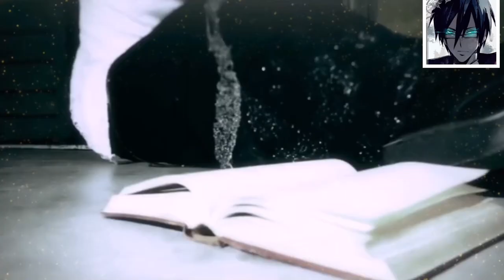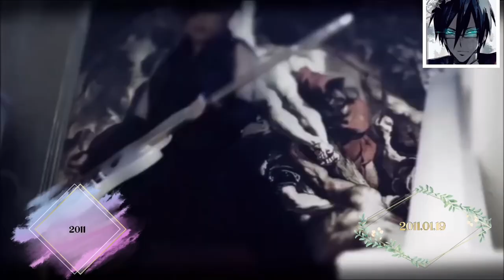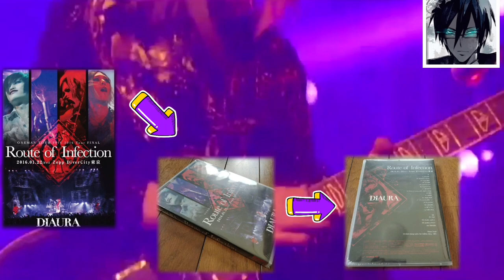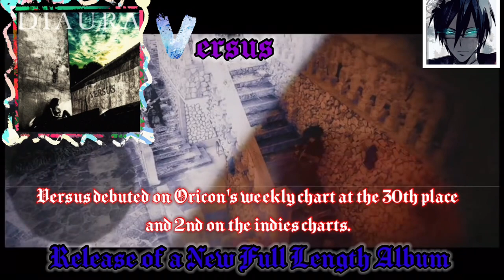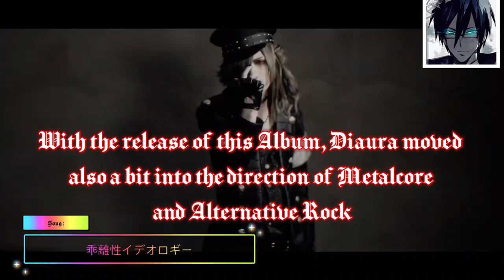EVOLUTION of DIAURA (2010 - 2023) | V-Kei Evolution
Hey guys 😉🤘,
Diaura have accompanied me with their songs for quite a while in my life and I think many feel the same way. My personal favourite song is KARISEI IDEOLOGY , tell me your favourite in the comments down below ⬇️

I don’t own any of the sound elements in this video.